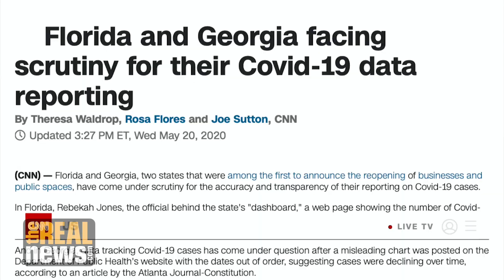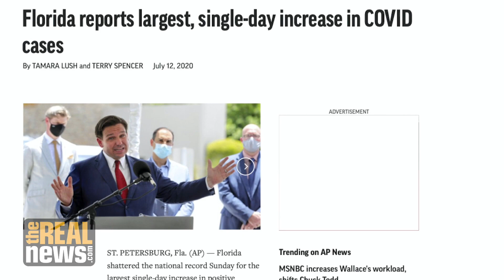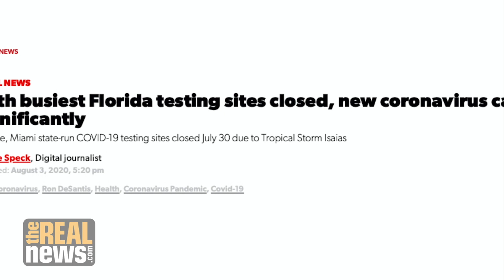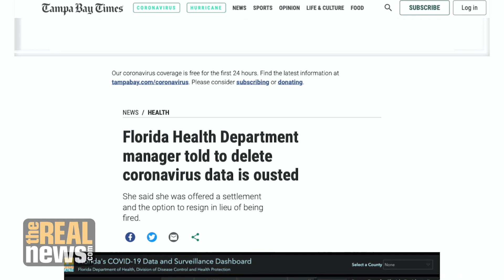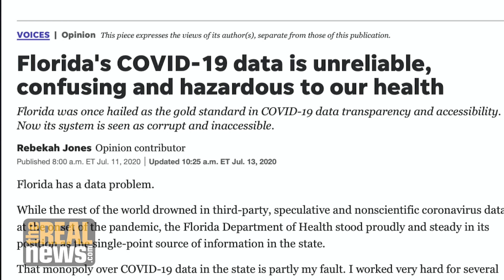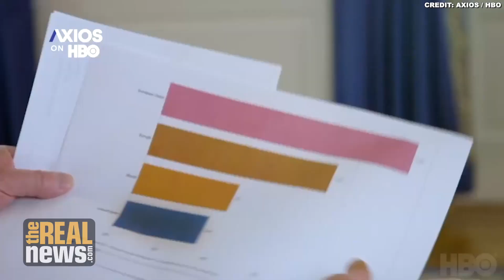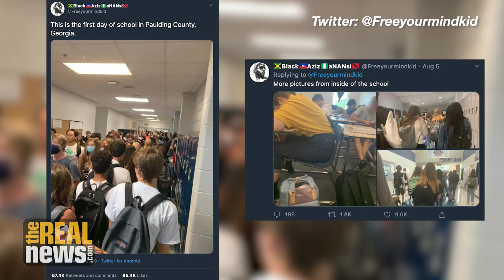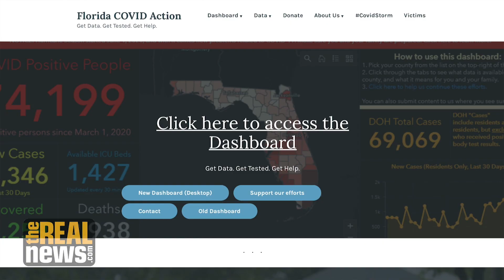COVID-19 surges in Florida after data whistleblower fired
"Somebody needs to put a muzzle on [Trump] before he gets another 100,000 people killed. The United States does not have this under control."